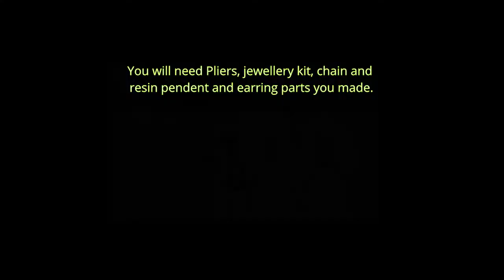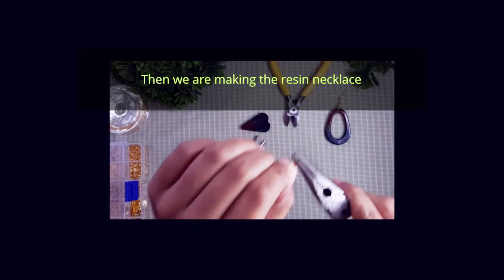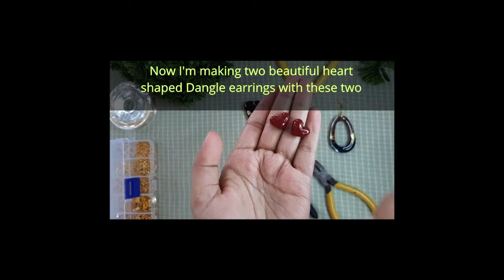Resin Jewelry Beginners guide ඉක්මනින්ම! trendy දේශීය රෙසින් නිර්මාණ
මේ video එක හැදුවේ simply jewelry making system එක පෙන්නන්න. මේ ටිකක් කලින් record කරපු එකක්. resin parts ටික හදපු විදිහ තියන video ලින්ක් එක මේ  video එකේ අන්තිමට තියනවා.
මම මේ ටිකේ resin jewellery හදන්න ඕනි parts, ඒවා use කරන විදිහ, ලාබෙට හොයාගන්න විදිහ, ඒ වගේම හදන්න පුළුවන් resin jewelry වර්ග ගැන සම්පූර්ණ video එකක් හදනවා. editing කරන්නෙත් මම නිසා චුට්ටක් කාලය ඕනි. ඊලග සදුදා වෙනකොට ඔයාලට ඒ video එක බලන්න පුළුවන්.
💜 💜 💜 Much Love for your Support and Thanks💜 💜 💜
(දේශීය රෙසින් නිර්මාණ)